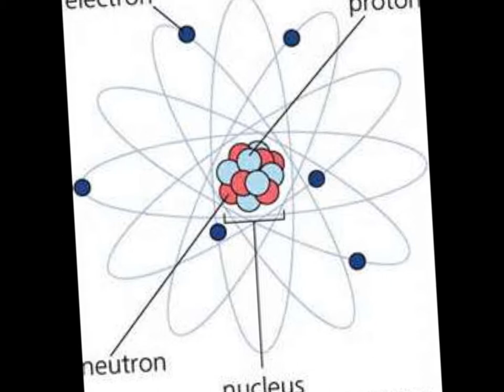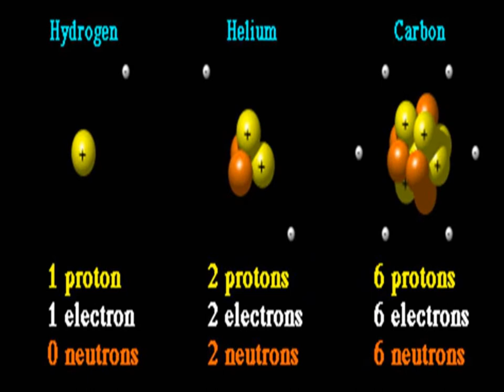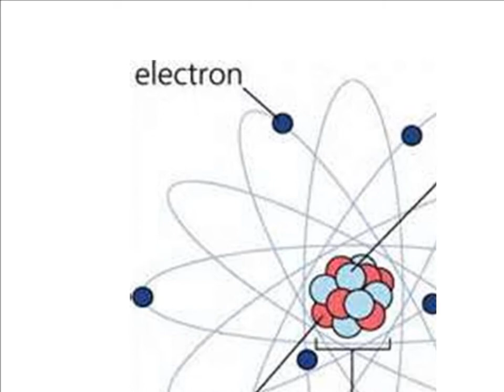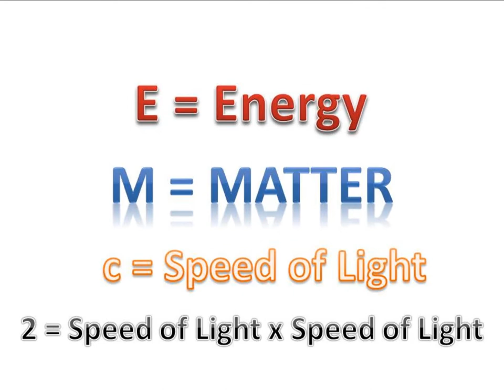05 Episode Two - Science of Magick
So next, is the Science of Magick!

Today, we're going to learn about energy -- and what science has to do with magick.